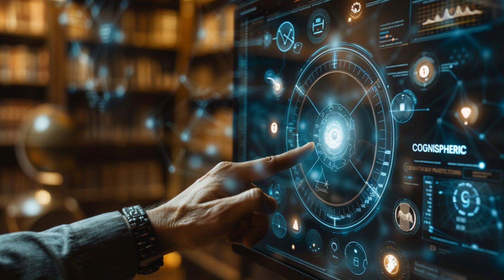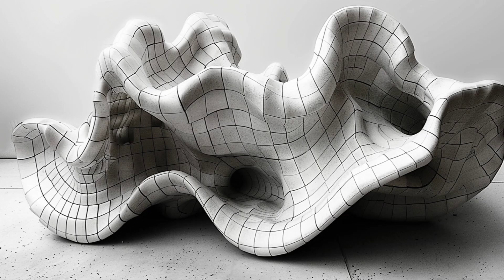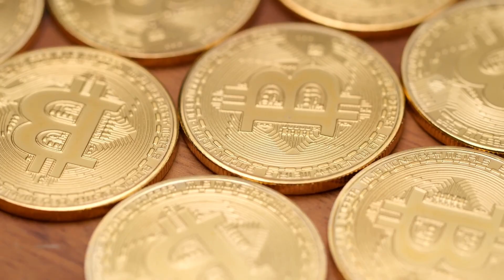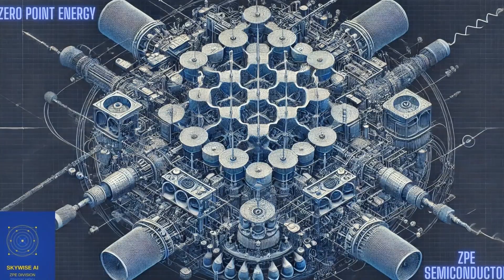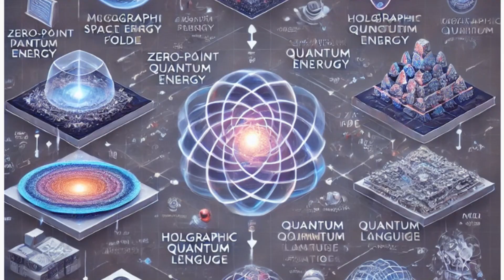Beyond Qubits: The MWAVE Revolution Has Begun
Beyond Qubits: The MWAVE Revolution is a cinematic journey through the next frontier of computation, energy, and intelligence. As we stand at the crossroads of classical, quantum, and post-quantum paradigms, MWAVE computing emerges as a resonant leap forward—fusing analog waveforms, fractal harmonics, and quantum resonance into a unified, room-temperature platform capable of reshaping every domain it touches.

Powered by the McGinty Equation (MEQ), MWAVE computing operates through waveform interference, fractal compression, and holographic projection. It bypasses the need for binary logic and symbolic code, embracing the Cognispheric Language (CSL)—a new syntax of meaning encoded in waveform geometry, where information is expressed as resonance, emotion, and ethical impulse.

From real-time drug discovery to personalized health maps, from QuantumGuard+ unbreakable encryption to zero-point energy harvesting, MWAVE transforms reality into a canvas for computation. Through C-Space, its 128-dimensional lattice of entangled harmonic nodes, MWAVE unlocks spacetime as a programmable substrate, enabling data compression at 16,384:1, reality folding, and Overmind symphonies of shared consciousness.

This isn’t just the next computing platform—it’s the cognispheric revolution. A call to architects of the future to shape a reality that resonates not only with intelligence, but with compassion, equity, and purpose.